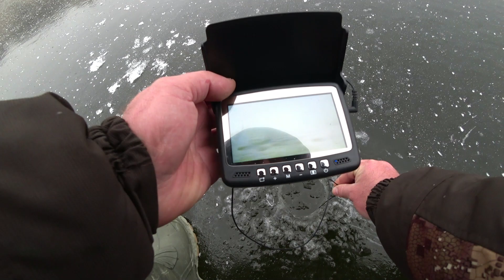ОТКРЫЛСЯ ПО ПЕРВОМУ ЛЬДУ рыбалка на жерлицы 2023-2024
Открытие первого льда с жерлицами. Рыбалочка получилась(первый блин комом), нашёл залив с нормальным льдом и сразу же решил выставлять жерлицы. Сработки были сутра, даже умудрился поймать небольшую щучку, много холостых поклёвок.